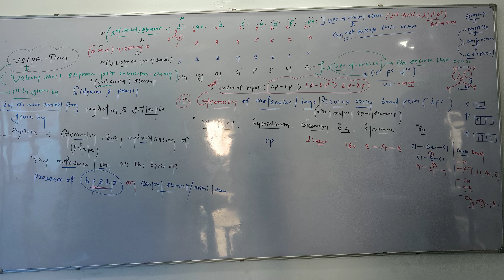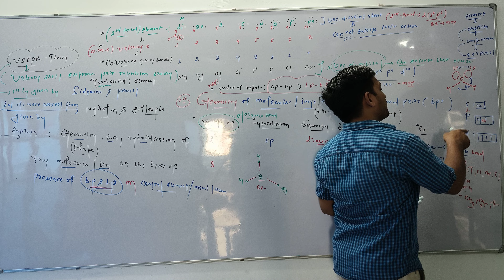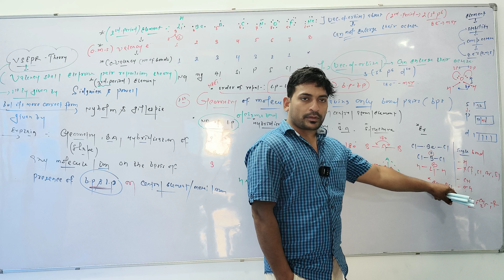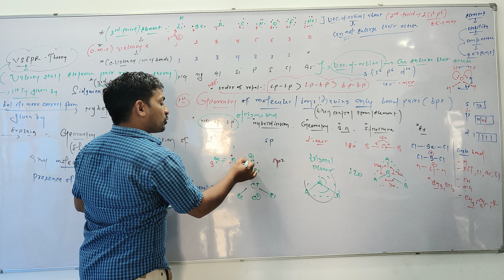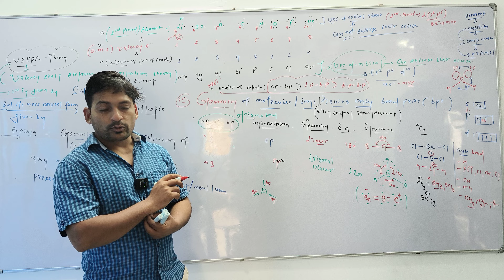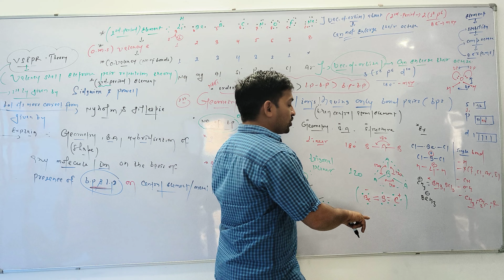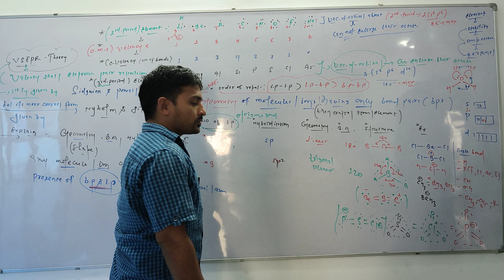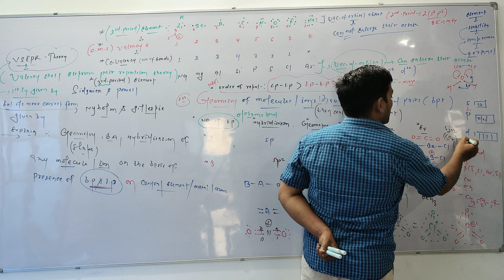18 June 2024